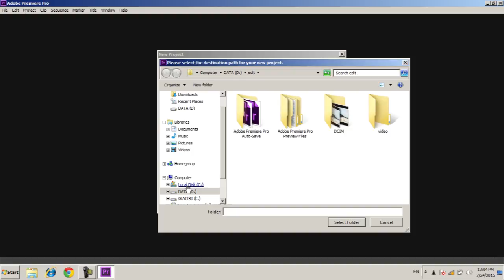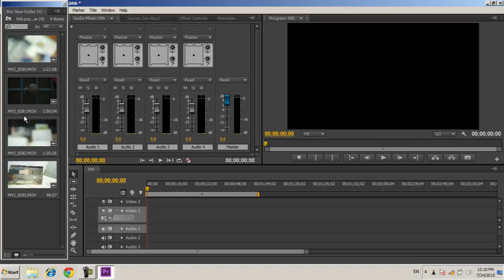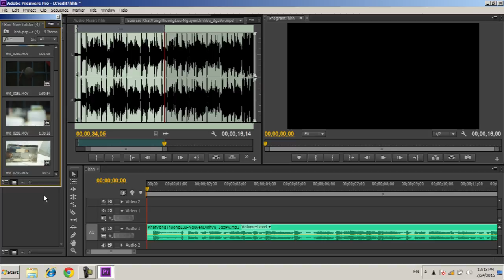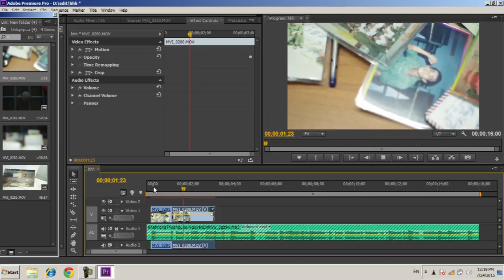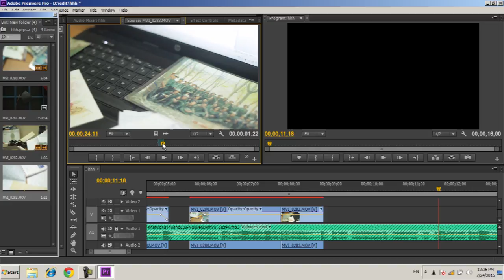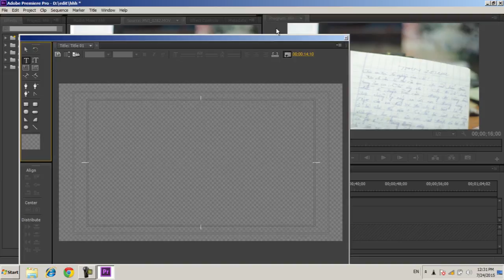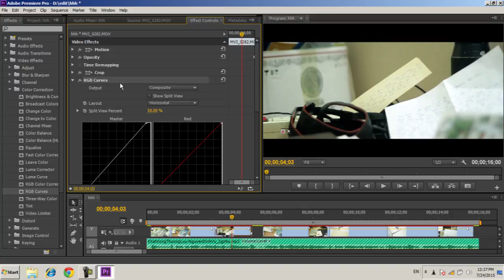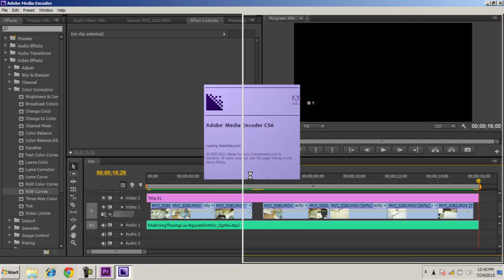Pr - Mì ăn liền [ Cho ai đã chịu khó lắng nghe tui ỉ ôi ở buổi 1.]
Muốn làm không khó , chỉ cần chịu khó là xong hoy...